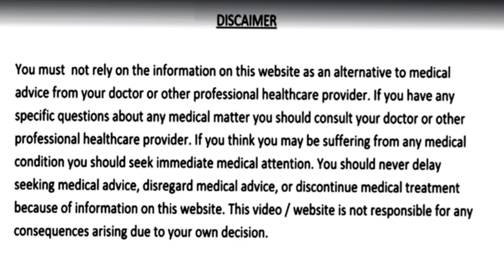सिर्फ 3 बार में घुटनो का दर्द, जोड़ो का दर्द और कमर दर्द हो जायेगा जड़ से ख़त्म Joint pain treatment